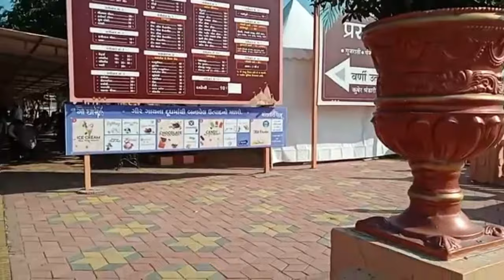Ep 47 | Gujarat Day 6: Patel Statue| குஜராத் சுற்றுலா 6ஆம் நாள்: படேல் சிலை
Watch the 6th day travel to Statue of Unity | Patel statue.

It's day 5 of my parents' Gujarat Diaries and it's trip to an unknown place in Gujarat called Bhavnagar. like the video, comment your feedback, share with your circle and subscribe to the channel Viki's vlog

This week had multipe releases. 2 in Viki's vlog and 1 in Simbly Viki's. Just in case you've not watched them, below are yhw links.

Hope you enjoyed the last week releases of Viki's vlog and Simbly Viki's. Viki's vlog is present in below social media platforms.

Follow us in these spaces for regular updates